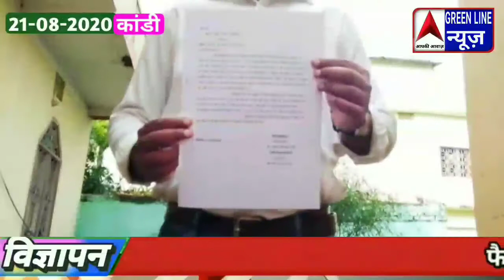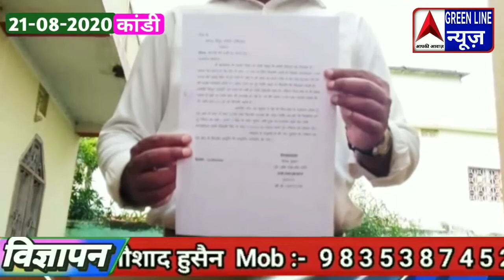Garhwa: कांडी आमरण अनशन पर बैठे कि दि चेतावनी समाजसेवी दिनेश कुमार।। Green Line News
बिजली कि लचर व्यवस्था को लेकर युवा समाजसेवी दिनेश कुमार ने दिया लिखित आवेदन
 साथ ही आमरण अनशन कि दि चेतावनी

कांडी प्रखंड से धिरेन्द्र कुमार विश्वकर्मा की रिपोर्ट

बिजली कि लचर व्यवस्था को लेकर युवा समाजसेवी सह-काण्डी प्रखण्ड दिनेश कुमार ने गढ़वा जिला के विधुत कनिय अभियंता को लिखित आवेदन दिया!

साथ ही आमरण अनशन कि चेतावनी देते हुए कहा कि अगर कुछ दिनों में  हम सब काण्डी वासियों को पुर्ण बिजली रुप से बिजली नहीं मिला तो!
अटूट धरना प्रदर्शन करेंगे!

जानकारी देते हुए दिनेश कुमार ने बताया कि काण्डी प्रखण्ड के बिजली की व्यवस्था बहुत ही दयनीय है!
 खेती तथा अन्य कार्यो का तो बात ही नहीं बल्कि कहा जाए तो घरों में उजाला के लिए भी प्रयाप्त बिजली नहीं मिलता है!

हमारे यूट्यूब चैनल पर स्वागत है. यह अपको मिलेगी ताजा हिंदी खबरें, पॉलिटिकल रिव्यू, हर क्षेत्र के लोगों के साथ खास बात चीत.

पॉपुलर हिंदी न्यूज चैनल जो महीने के 30 लाख से अधिक दर्शक है

हमारा उद्देश्य:-
वही खबर, वही आवाज़, वही तस्वीर, बिना डरे, बिना रुके, सच्च के लिए आगे आयेगे हम, सच्च से रू ब रू कराएंगे हम, जो आपकी जिंदगी से जुड़ता हैं उसका सिधा असर, आपकी आवाज़ सुनएगे हम

For all latest news form jharkhand bihar local news, kee watching green line news on YouTube

About:

Green line news jharkhand on of most watched hindi Regional news channel
Hare you can watch hindi news, politics news, latest news, entertainment news, lifestyle news, local news, district news,

यह चैनल झारखंड & बिहार के सभी क्षेत्रिय खबरों के साथ साथ राजनीतिक, खेल-कूद से जुड़ी हर खबर प्रसारित करता है

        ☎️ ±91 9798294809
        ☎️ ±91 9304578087